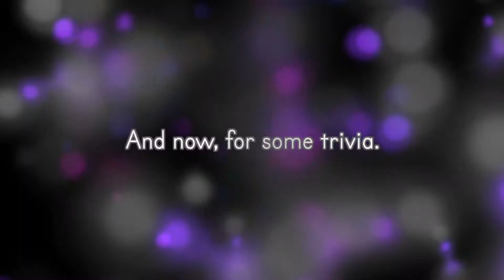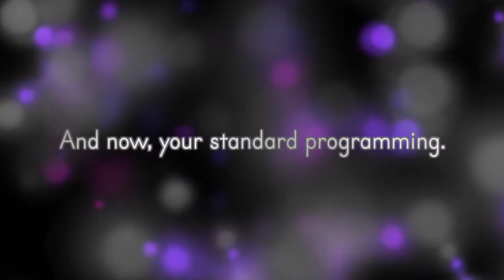Afro and the Eye Play: KH: Chain of Memories (Part 3)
We're really serious about completing this game. Neither of us are sure why, but we are!